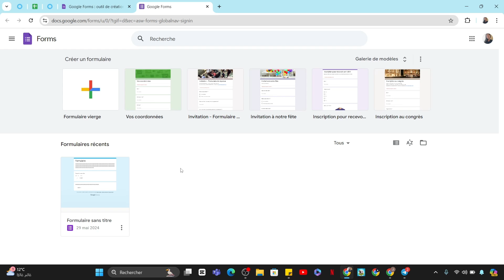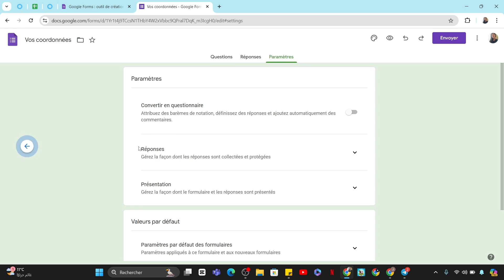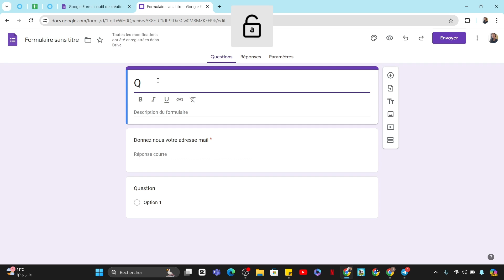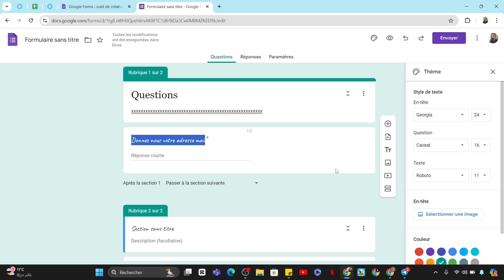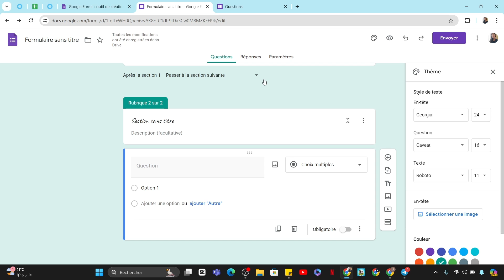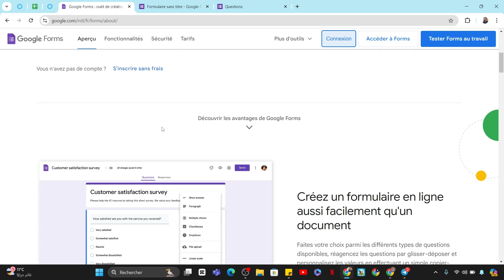Comment Utiliser Google Forms (2025)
Dans cette vidéo, vous apprendrez exactement Comment Utiliser Google Forms

Tuto
Tutoriel
Rapide Tuto